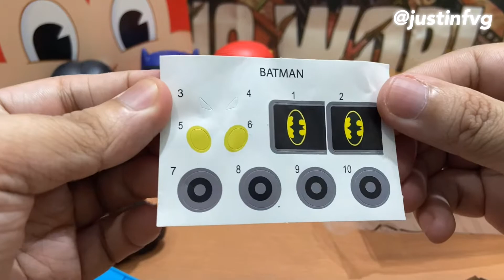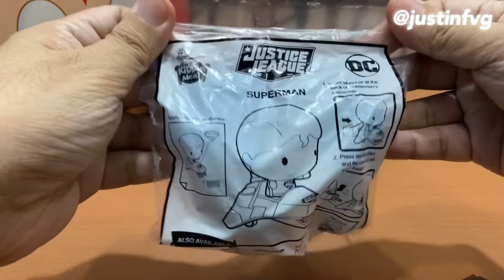Jollibee Kiddie Meal - DC Justice League 2021 Unboxing